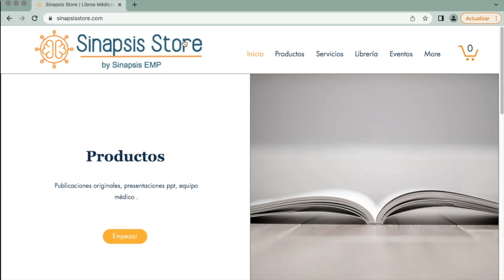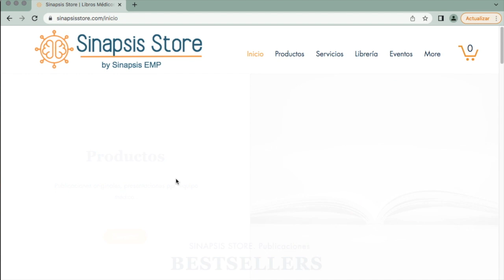Descubren nueva variante de VIH 3 veces más agresiva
En este video hablamos de una nueva variante de VIH detectada con una virulencia 3.2 veces mayor que el VIH 1, vemos su importancia, los tratamientos necesarios y el riesgo elevado de presentar SIDA con esta variante.